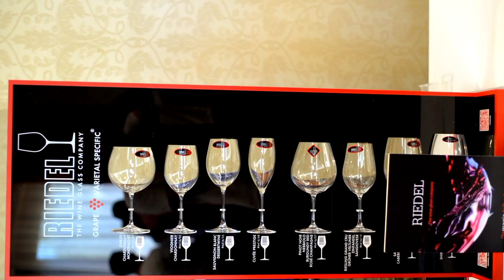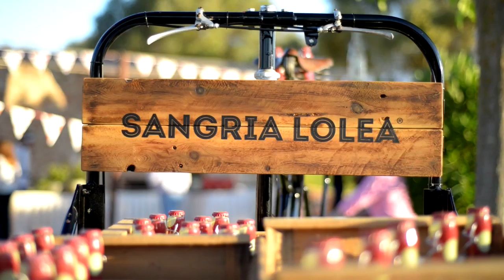La Magia del Bodeguero 2015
XII edición de la Magia del Bodeguero. Un evento que reúne a 100 de las mejores bodegas del panorama vinícola actual y en el cual se pudieron degustar sus vinos de la mano de su propios creadores.